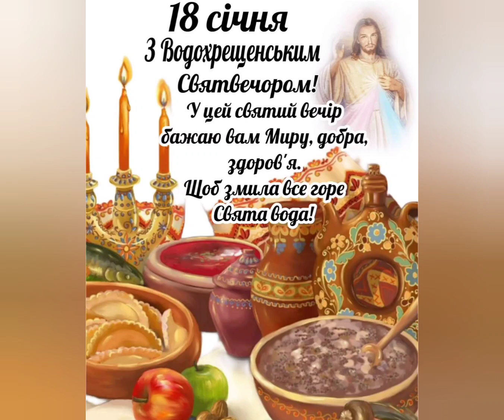З Водохрещенським Святвечором!